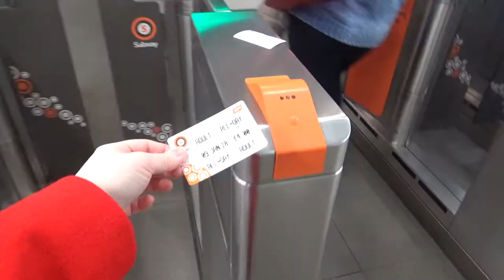Glasgow Street Art - Exploring Glasgow with whereistara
Checking out some of the Glasgow's stunning street art, wandering around the Botanic Gardens, soaking it all in at Glasgow Uni's courtyard and a little trip down Ashton Lane.

Magical things happen when a Scottish and irish blogger come together for travel shenanigans!